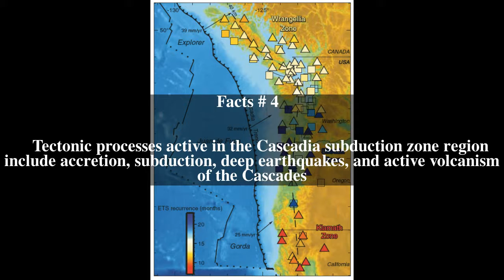Cascadia subduction zone Top # 5 Facts